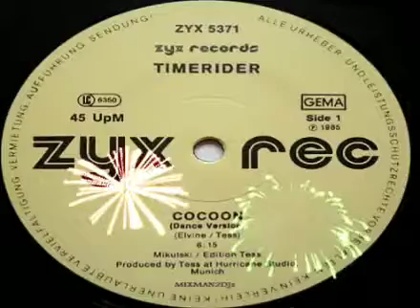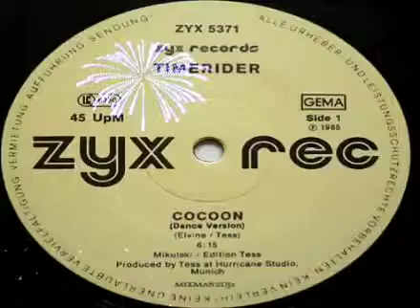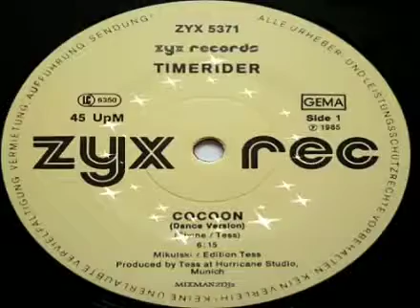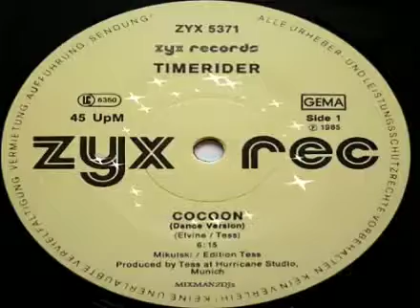Timerider Cocoon Dance Italo disco Versión